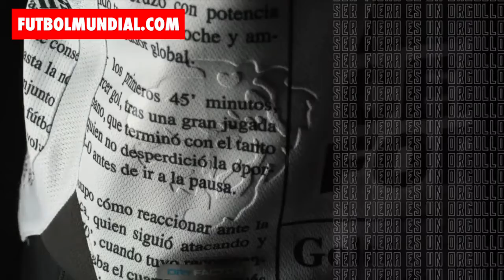Nueva Piel, León Femenil da a conocer sus uniformes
León Femenil dio a conocer los jerseys que usará en los próximos Apertura 2022 y Clausura 2023 de Liga MX Femenil.